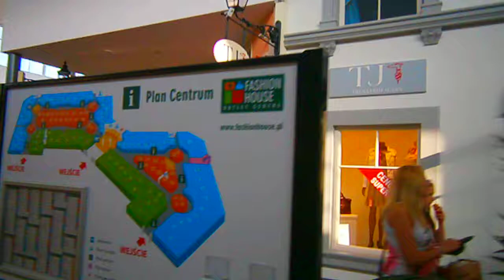Fashion House Outlet Center Piaseczno, Warszawa, аутлет Варшава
Шопинг в Варшаве
Варшава за 1 день
Жизнь, как она есть
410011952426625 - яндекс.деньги